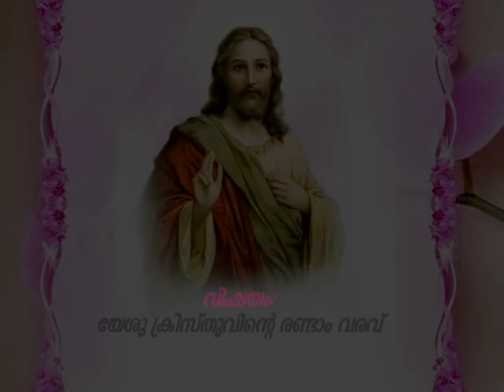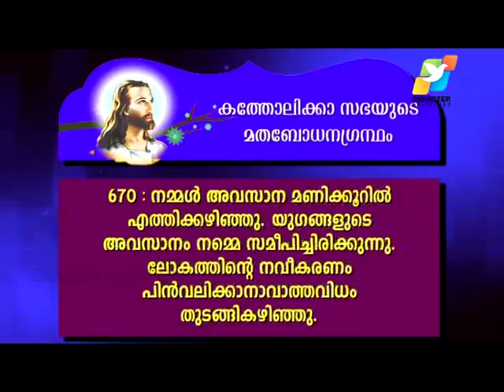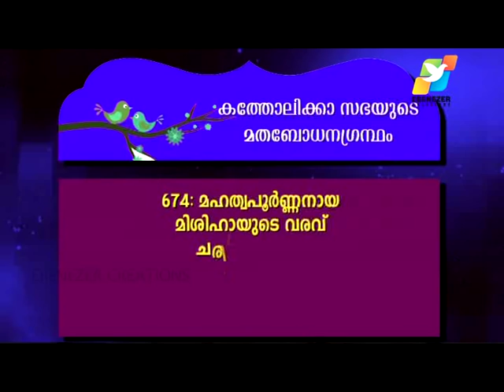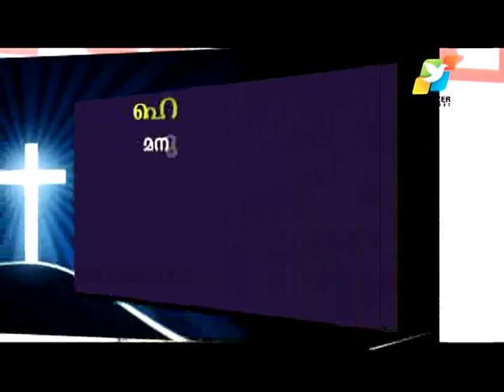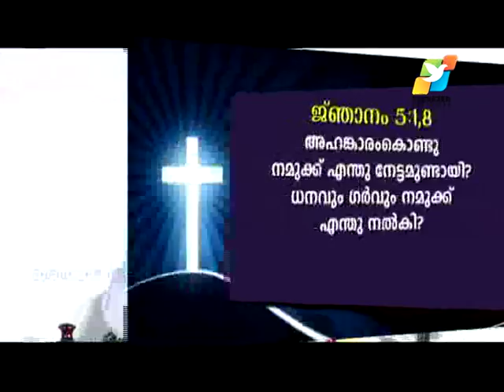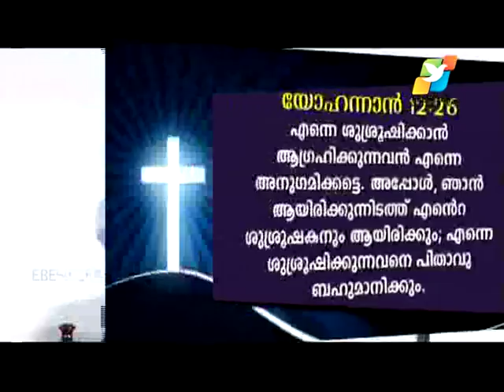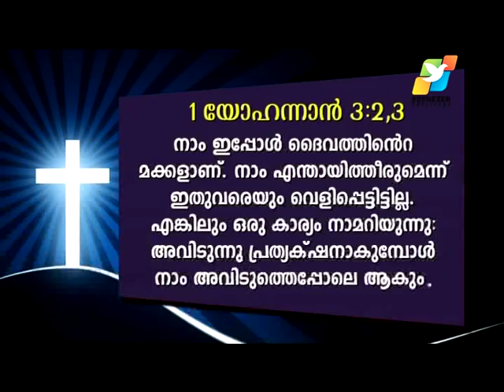വിഷയം: യേശു ക്രിസ്തുവിന്റെ രണ്ടാം വരവ്